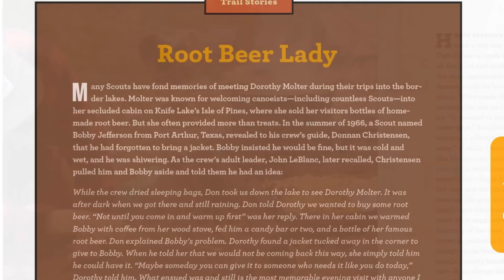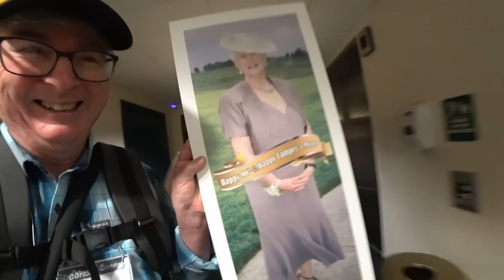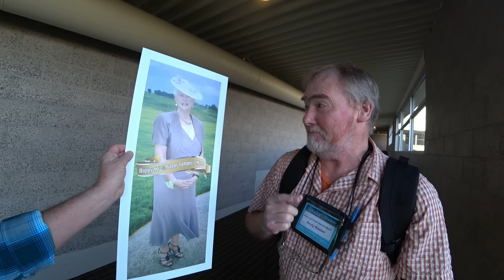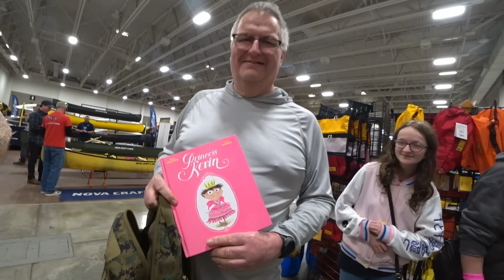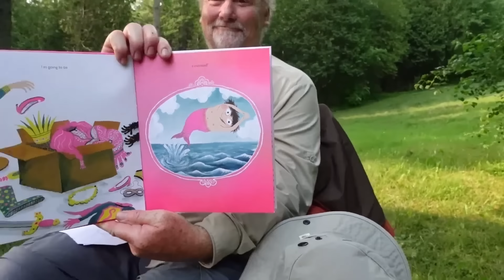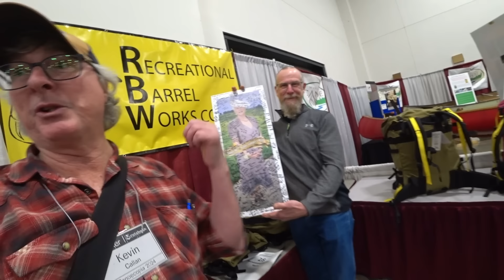The Happy Camper & Canoecopia 2024 - Worlds Largest Paddle Show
The Happy Camper heads out on a road trip with his canoe buddy Andy (Recreational Barrel Works) to Canoecopia - largest paddle show in the world. I present a number of times but also walk around the venders and see what's new in outdoor gear and just chat with good people.